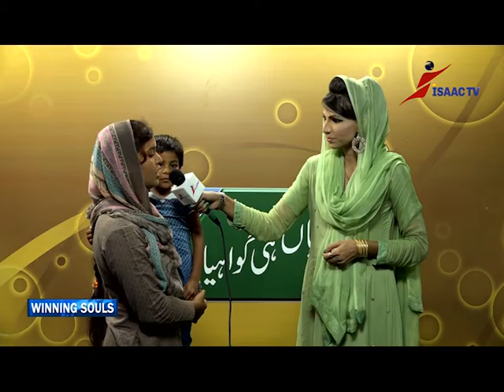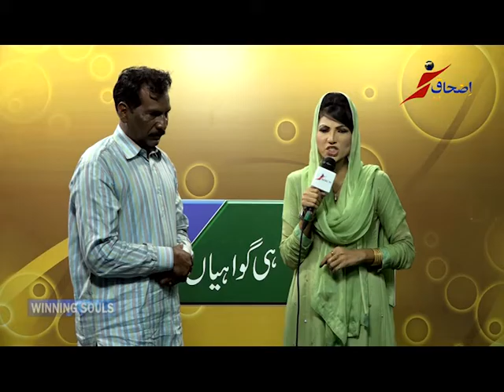Winning Souls (31 August 2017)